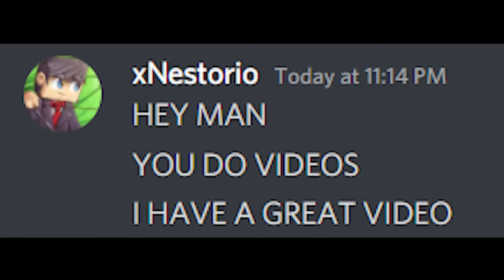Minecraft, But Crafts Are Shapes...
🎉 Can you count how many custom shaped /giant / tiny  crafting tables are in today's Minecraft, But?